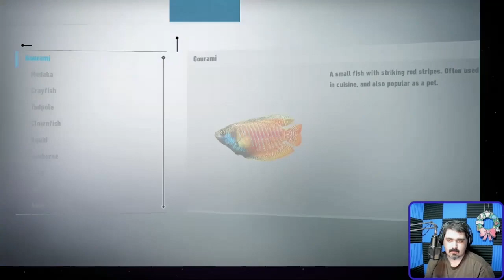Let's Play: Sonic Frontiers - 26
The last bits are found and then we take a small fishing break.